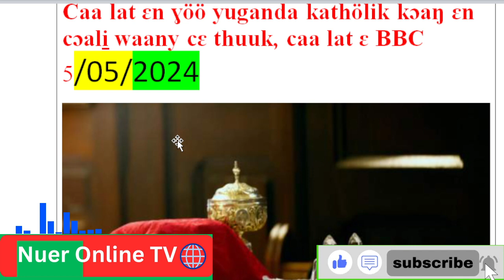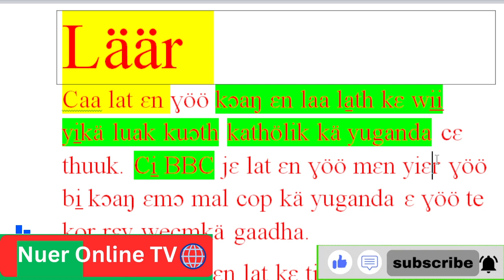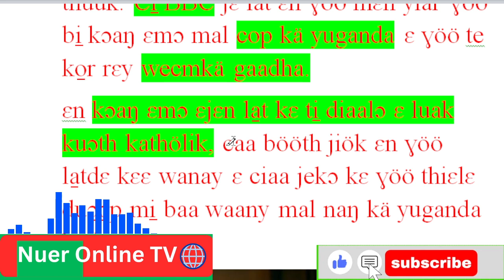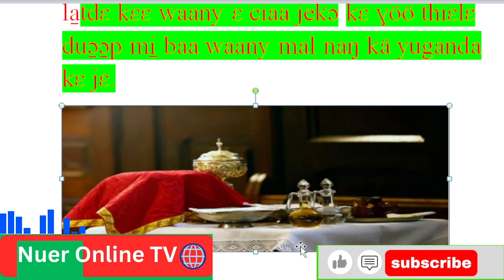waany kiɛɛ kɔaŋ cɛ thuuk kä yuganda luak kuɔth kathölik